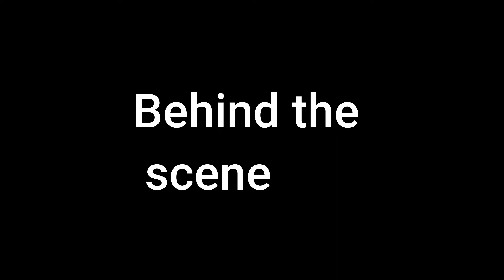ulam from garden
We have small area but i plant vegetable for our own vian so no need to buy its expensive this time